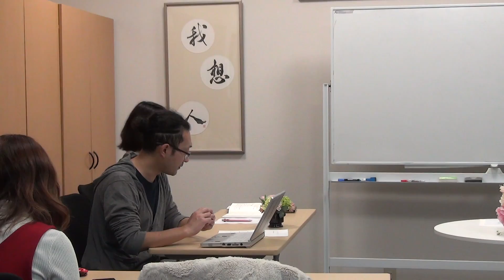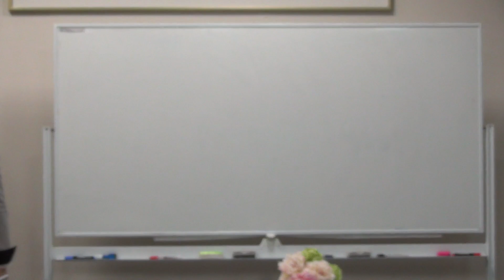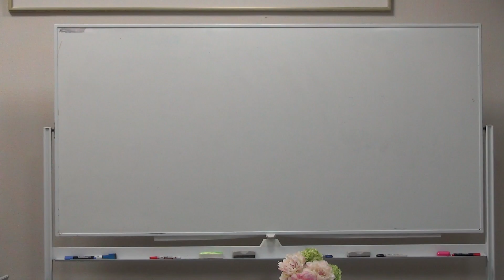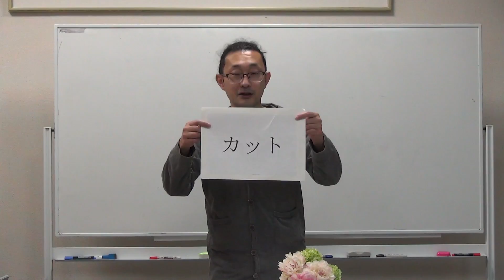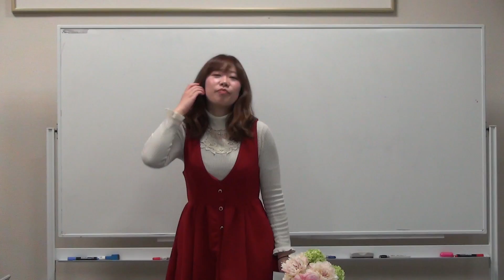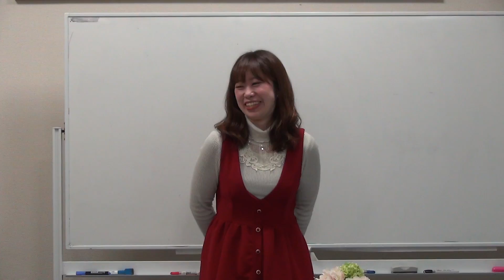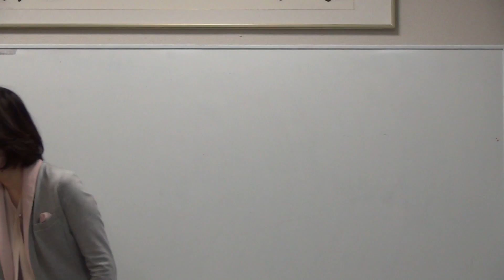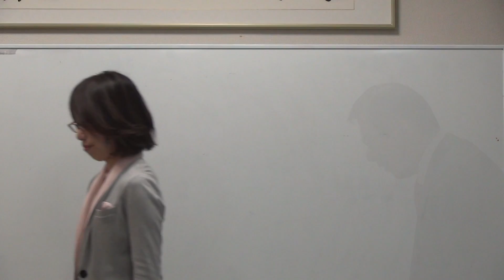第65回ビヨンドXプロジェクト全体会議